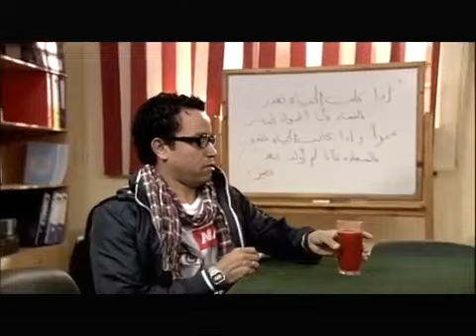ميشو الحاوي لما بيضايق بيزعل كل اللي حواليه حتى القريبين منه 😨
سامح حسين : اللص ميشو - المدرس فطين
حسن حسني : سيد الحاوي والد فطين وميشو
أحمد راتب : أنس عم فطين وميشو
منة فضالي : لمياء خطيبة فطين ثم زوجته
احمد خالد : الطالب دودي
محمود البزاوي : شيكو مدريد
تامر يسري : الضابط فؤاد
هيدي كرم : الضابط سارة
ميمي جمال : د. عصمت الذي تعالج ميشو ووالده من السرقة ووالدة الضابط سارة
عبد الله مشرف : ستيشن أحد لصوص ورجال سيد الحاوي
إسماعيل فرغلي : برشامة أحد رجال شيكو مدريد
سعيد طرابيك : والد لمياء
أحمد حلاوة : والد الطالب دودي
صبري عبد المنعم : مدير أمن القاهرة
محمد عبد المعطي : انتيكا الرسام الذي يرسم أشياء لميشو
دينار : أشجان هانم التي تحب أنس وتتزوجه
عمرو عبد العزيز : بنبوني أحد رجال سيد الحاوي
نبيل نور الدين : فريد الجندي
هالة فاخر : تقا والدة فطين وميشو
يوسف الشريف : ضيف شرف
لقاء الخميسي : ضيفة شرف
طارق تميم : ضيف شرف

ميشو الحاوي
ميشو وفطين
اللص والكتاب
فطين وميشو
سامح حسين